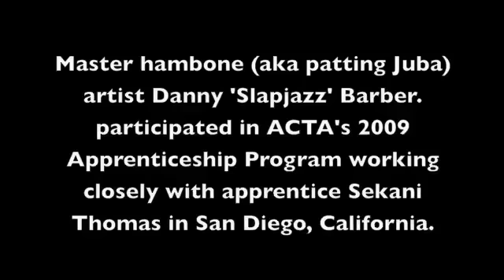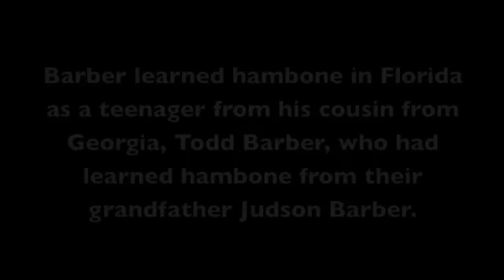Danny 'Slapjazz' Barber and Sekani Thomas: An Apprenticeship in Hambone (aka Patting Juba)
Master artist Danny 'Slapjazz' Barber (Spring Valley) and his apprentice Sekani Thomas (San Diego) participated in ACTA's 2009 Apprenticeship Program in an apprenticeship in hambone, or patting Juba, an African-American tradition which stems from life under slavery in the United States.

Due to the Stono Insurrection in North Carolina in 1739, slaves were forbidden to own drums, which were a vital part of their cultural lives and highly regarded as a form of communication. Also prohibited to gather en masse due to perceived threat to the slave owners, slaves sustained drum rhythms by using their bodies, resulting in a body percussion form which merged musical expression with covert communication in a gesture of survival, defiance, ingenuity, improvisation and connectivity. Hambone at one point had coded rhythms or visual patterning which relayed information between slaves, unbeknownst to slave owners.

Barber reflects that "it is important for people of my culture to see the beauty that rose out of oppression, and that they should take pride in the struggle that has brought us to this day." Rife with complex cadences, hambone demands ambidexterity and a refined sense of polyrhythm and unison.

Barber first learned at age sixteen in Florida, by his cousin Todd Barber from Georgia, who learned from their grandfather Judson Barber. When Barber was first introduced to hambone by his cousin, Barber "literally beat myself to death to master the form. To own it." Barber describes himself as always having been a "rhythm person," developing skill early on in hambone, in addition to developing a background as a percussionist, first starting out playing bass drum, then advancing to tenor and snare drum, and finally becoming a drum major. "Rhythm has always been a part of my life, and I've always wanted to harness it, to perfect it for myself. Now that I have mastered hambone, I feel the obligation to pass it on, and Sekani is a beautiful student."

Drummer Yiriba Thomas agrees that his son is a "shoe-in to receive the gift which Danny can pass on to him" and feels that this practice under Barber's direction not only keeps the tradition alive, but also benefits his son as "a precursor to math skills, mental exercises, real time sequential thinking and developing a 'stick-to-it-ness' in Sekani. Rhythm is multitasking -- you need to think both vertically and horizontally."

Barber and Yiriba Thomas see engaging Thomas as a strategy which can have benefits beyond the apprenticeship, by developing young people's interest in hambone based on Thomas's own progress. Yiriba Thomas says: "Sekani likes to demonstrate his ability to friends. He's anxious already to let others know and to show others. We need to get this to Sekani's school and to expose this form to young people, to get youth to inspire other youth."

As an apprentice, Thomas wants to learn all the rhythms and forms of patting Juba. Barber's own innovations and original cadences are embedded in movement phrases with names like "heart cross," "the pop," "the flick," "to the top," "roll cross," and "roller coaster." Yiriba Thomas describes Barber's own development of a distinctive style as one which emerges from "a deep well of expression, coming from the spirit and the soul." An apprenticeship goal is to instill Barber's Slapjazz style and technique—inclusive of timing, execution, coordination, logic, sequential thinking, and focus—solidly in Thomas, to "pass it onto Sekani so that the form will live on when I'm gone," says Barber. "It's hard to make him stop!"

During the course of one lesson, Barber demonstrates his technique and tells Thomas to "Conserve your energy. Extend your creativity." This direct statement exemplifies the very spirit of survival and expansive improvisation within this form.

Yiriba Thomas links contemporary hambone and its values back to its origins: "The patting Juba tradition speaks of 'Making the way out of no way.' There are Inherent lessons of life in wading through difficult matter. Sekani is now sitting at the foot of Danny. This apprenticeship is a reaching out to Sekani which will provide the vehicle for his consciousness."